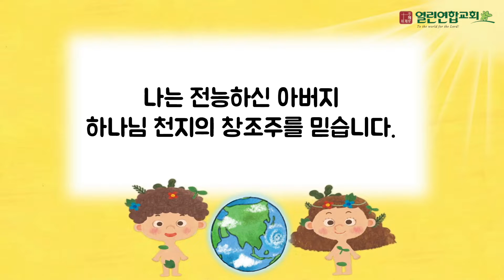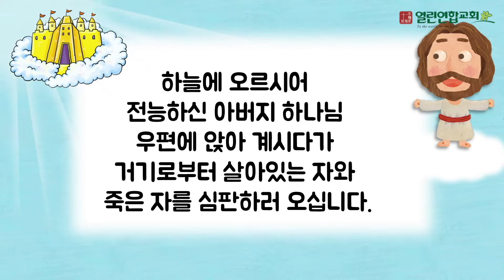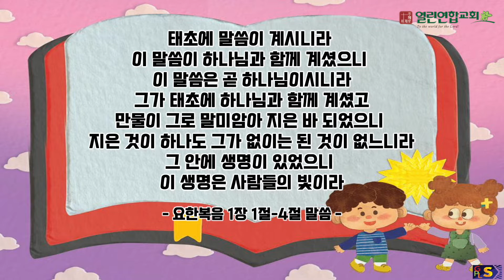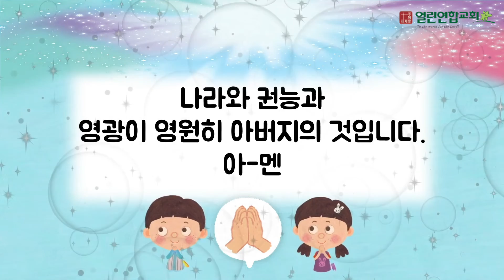말레이시아 열린연합교회 2022년6월19일 유치부 주일예배